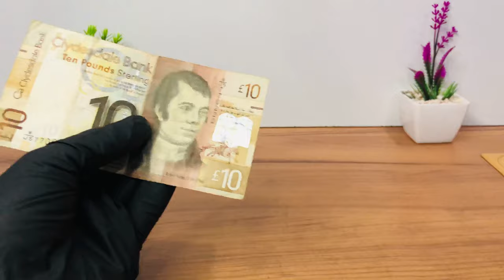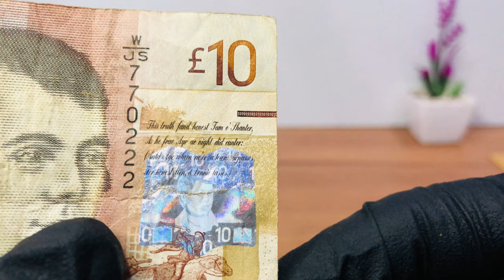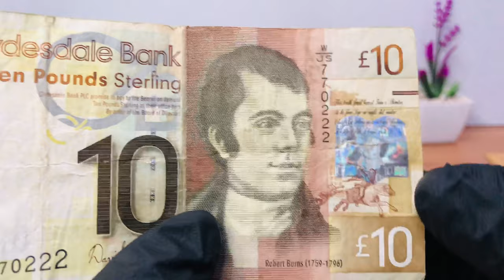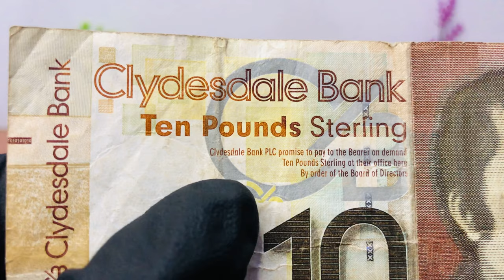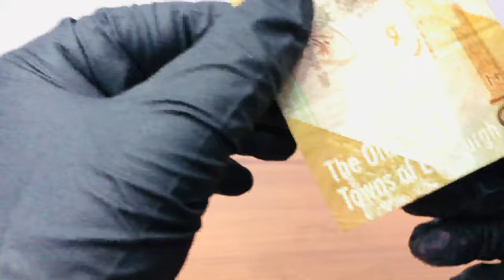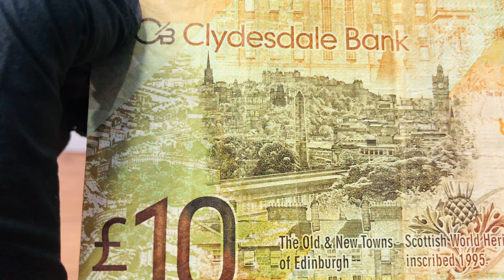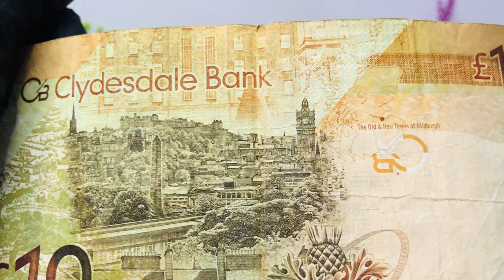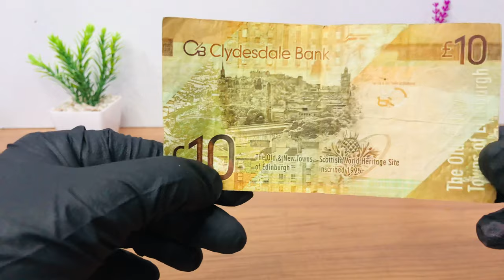SCOTLAND 10 POUNDS 2009 Banknote, CLYDESDALE BANK